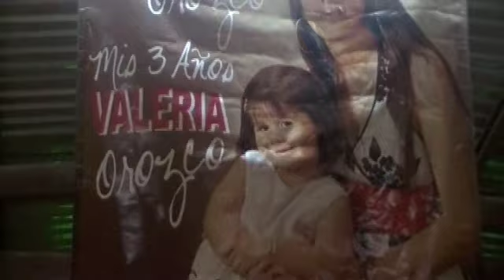Baile de XV años en San Juan del Salado Regios del Norte 28 jul 2011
realizado por FotoEstudioSilvana
villa de cos